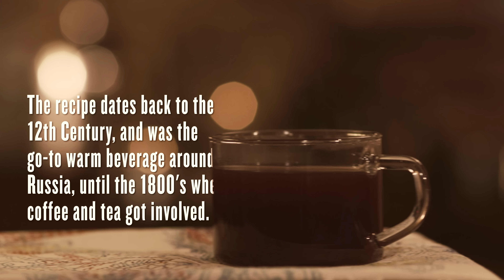Sbiten | Thirsty For ...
In the cold Russian Winter, if something isn't warming, it better be delicious.  Thankfully this drink is both.  Prepare to be smitten with Sbiten (sorry, had to go there). FULL RECIPE BELOW.

Oh, and ps - we're now shooting Thirsty For in 4K. Click the wheel on the player to see it at the best quality.

INGREDIENTS:
½ cup honey
8oz. blackberry jam
1 ½ tsp. whole cloves
1 ½ cinnamon sticks, cracked
½ tsp. ground dried ginger
¼ tsp finely grated nutmeg
½ tsp kosher salt
5 cups water

PROCESS
1) In a medium saucepan, combine all dry ingredients.
2) Add water.
3) Bring to a boil, then simmer for 12-15 minutes. Stirring frequently until honey & jam dissolve completely. Remove from heat.
4) Strain liquid through a strainer.
5) Serve warm, or allow to come to room temperature before refrigerating.